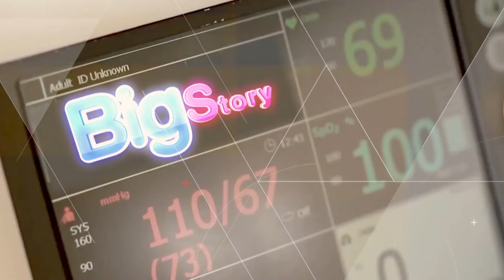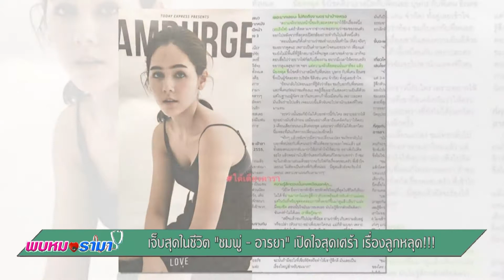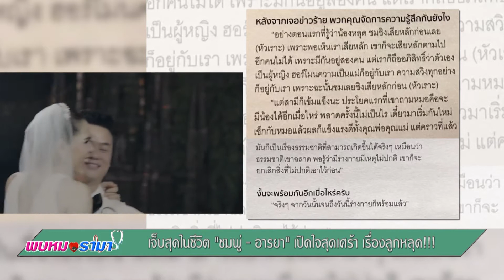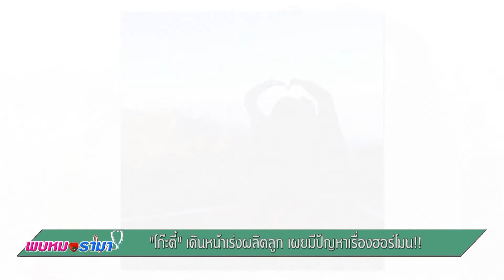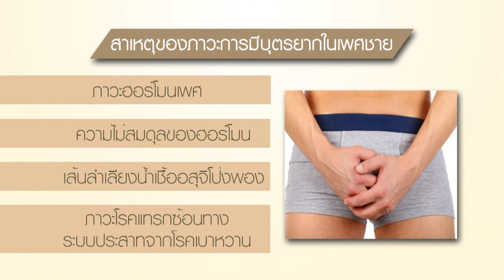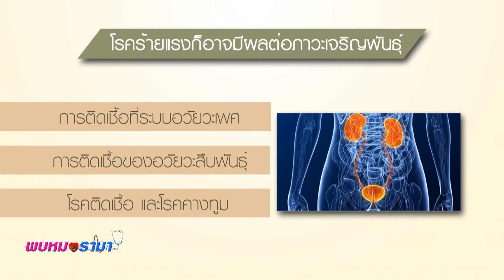เจ็บสุดในชีวิต"ชมพู่ อารยา"เปิดใจสุดเศร้า ลูกหลุด! :พบหมอรามา ช่วง Rama update 27ธ.ค.59(1/5)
rama update เจ็บสุดในชีวิต"ชมพู่ อารยา"เปิดใจสุดเศร้า ลูกหลุด!